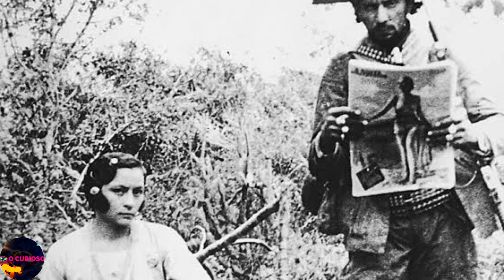5 fatos intrigantes sobre Maria Bonita, a rainha do cangaço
Nesse vídeo  vamos apresentar 5 Fatos intrigantes sobre Maria bonita  A rainha do cangaço